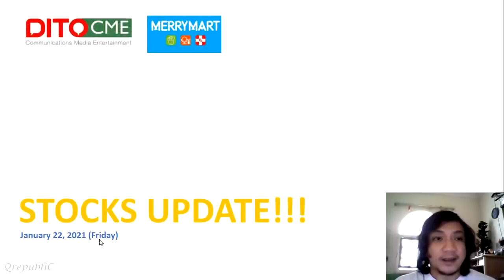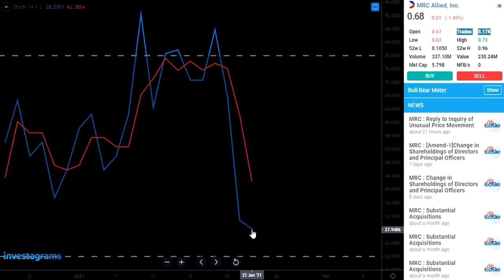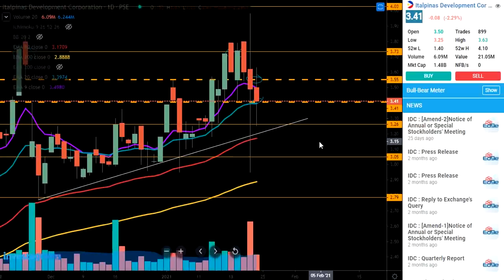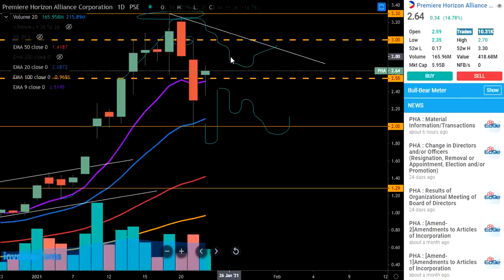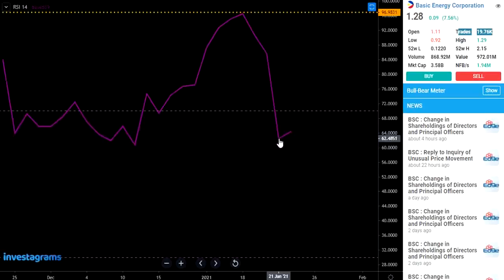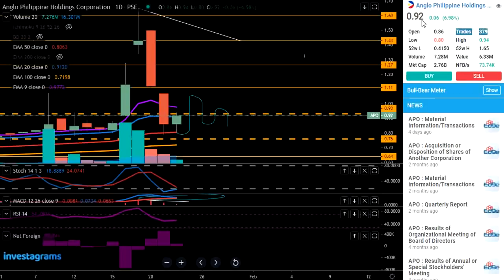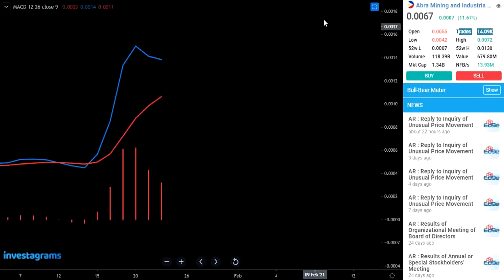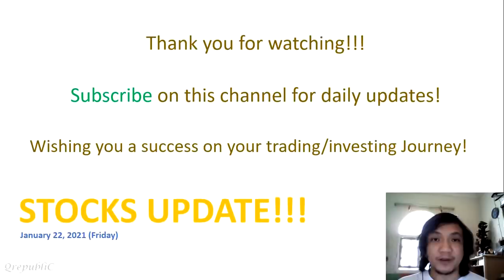Stocks Update January 22, 2021- PHA will be pursuing opportunities in the AgriTech sector.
This video contains some insights for the stocks

PHA will be pursuing opportunities in the AgriTech sector through its subsidiary, PH Agriforest Inc